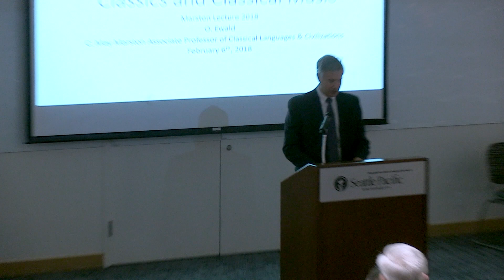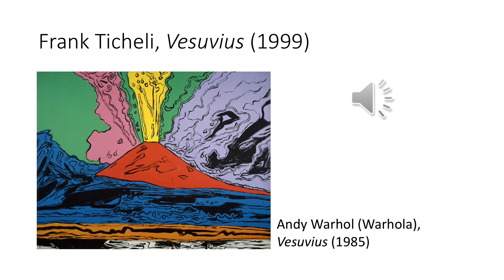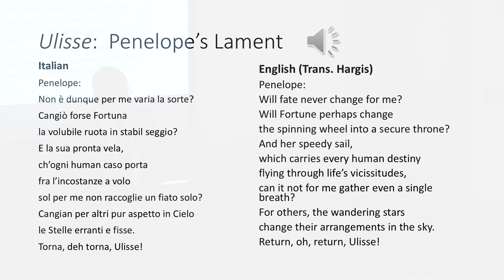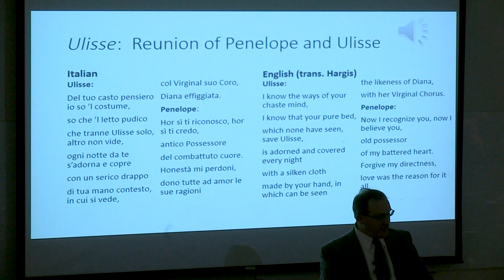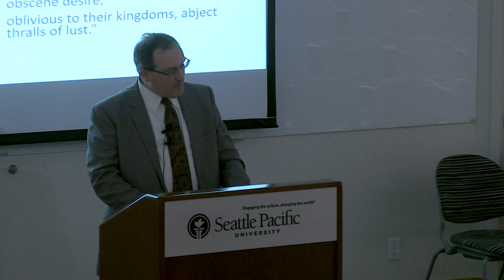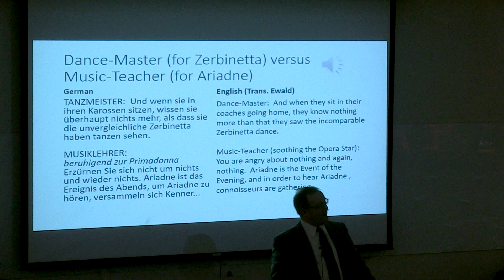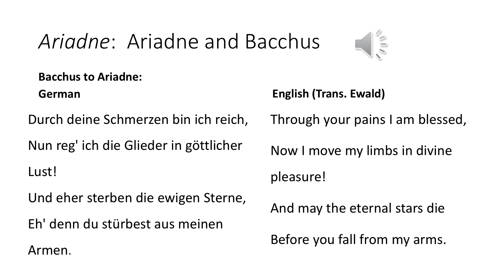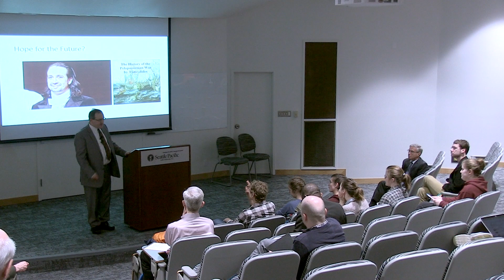2018 Marston Lecture: Classics and Classical Music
Owen Ewald
Associate Professor of Classical Languages and Civilizations